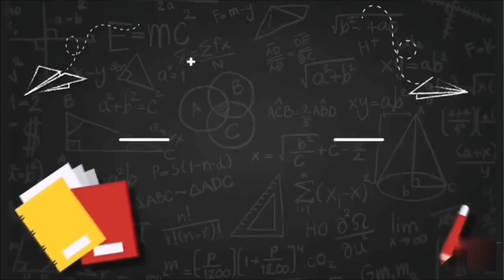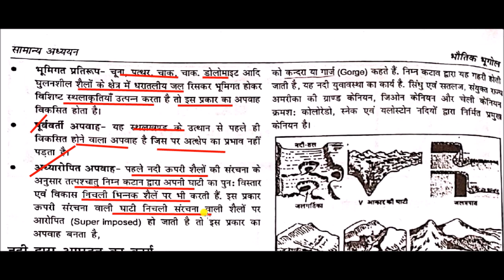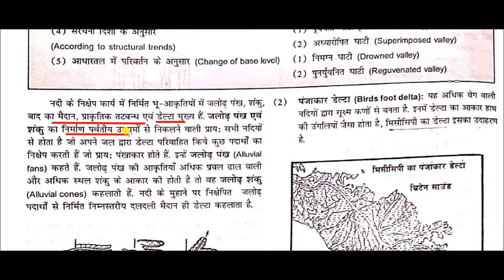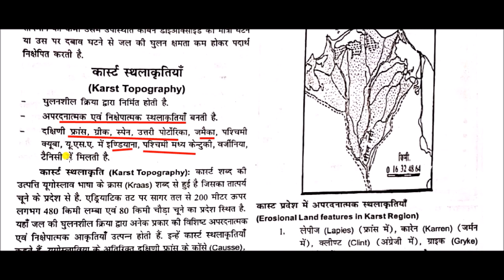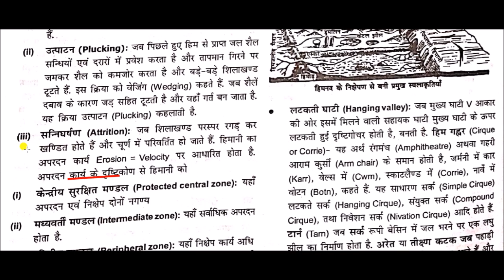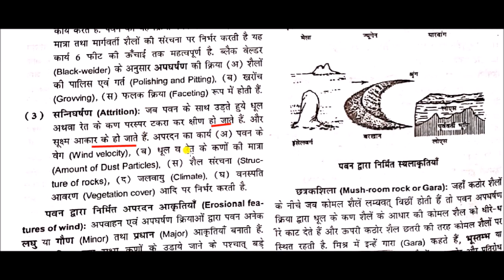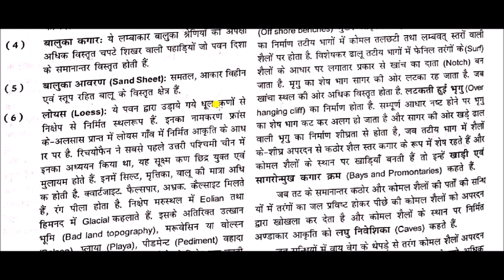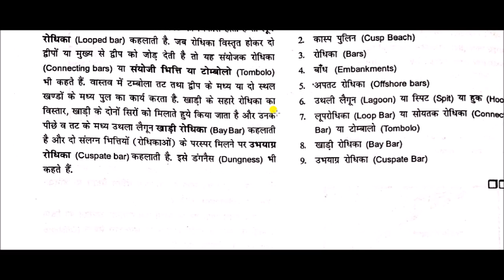भौतिक भूगोल || Physical geography -: अपरदन के अभिकर्ता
agents of erosion for All Competitive Exams like SSC, Railway, IB, Bank, UPSC, BPSC, MPSC, PCS, etc.